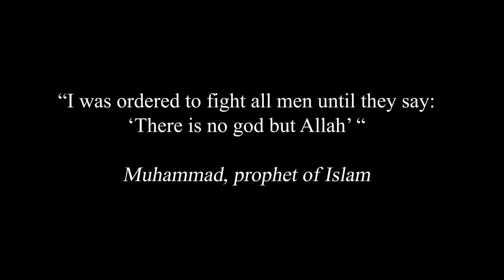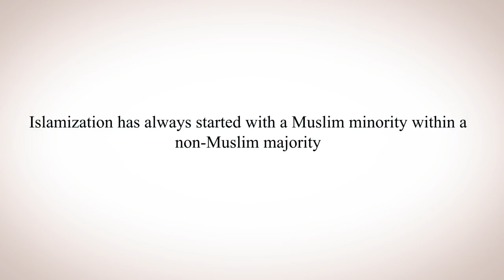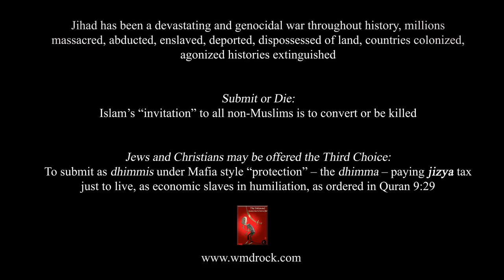Dhimmitude by WMDRock - Weapon of Musical Defense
The comprehensive legal system established by Muslim conquerors to rule native non-Muslim populations subdued by jihad. "Protection" money must be paid but non-Muslims have no legal rights.

From the album Imagine Jihad Pt.1 - To turn captions on or off press CC. Now with captions in Finnish, German, Hebrew and English.

A new website is under development. In the meantime there is a little more information at:

If you would like to help translate the subtitles into any other language, please get in touch. Leave a comment or find wmdrock on Twitter or Facebook.